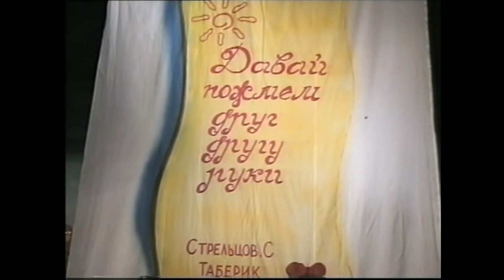Таберик: Поздравления (Юбилей Стрельцова С.В. 2002)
Детский театр Таберик (Бишкек, Кыргызстан).  Февраль 2002 года Концерт в честь празднования юбилея творческой деятельности нашего любимого, заслуженного режиссера-постановщика Сергея Вениаминовича Стрельцова. Сергей Вениаминович поставил столько много спектаклей для Таберика, что уже все сбились со счета.   Его постановки пользуются колоссальным успехом у зрителей. А уж сколько он поставил новогодних спектаклей, которые были удостоены честью быть показанными перед президентами Кыргызской Республики.

Никто не остался в стороне - все пришли поздравить и лично поблагодарить С.В. Стрельцова за его огромный вклад в репертуар не только Таберика, но и других, совершенно разных театров. Пару теплых пожеланий перед концертом, и.. не пуха ни пера, как говорят за кулисами.